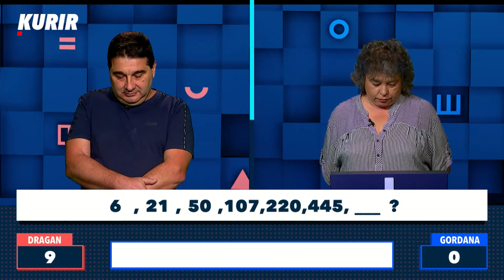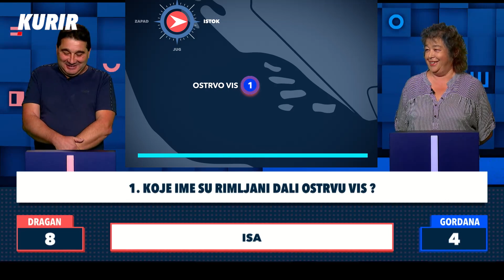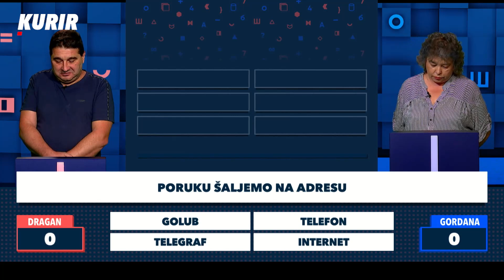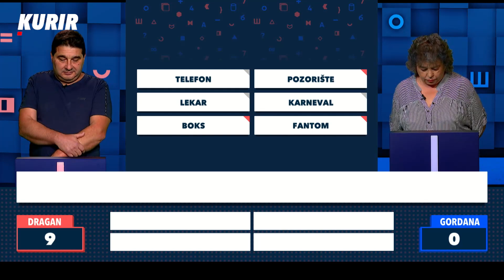I OVO SE DEŠAVA: Takmičarka u kvizu Mozaik ređala NULU do nule - Kviz Mozaik S02 EP26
I OVO SE DEŠAVA: Takmičarka u kvizu Mozaik ređala NULU do nule